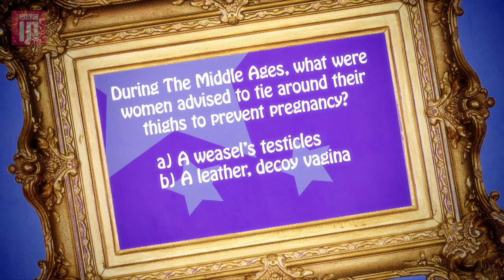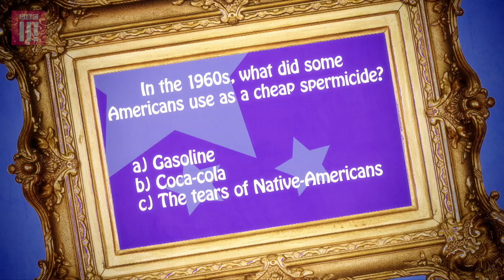Did Cavemen Invent The Condom? | The Real History of Sex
Series of short comedy animations exploring the real history of sex…this week CONTRACEPTION...So, did cavemen invent the condom?